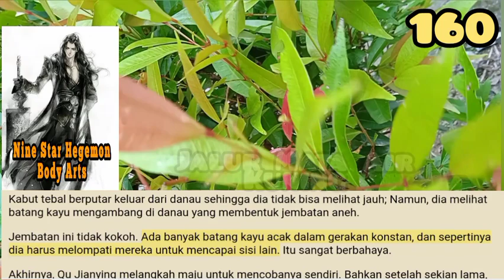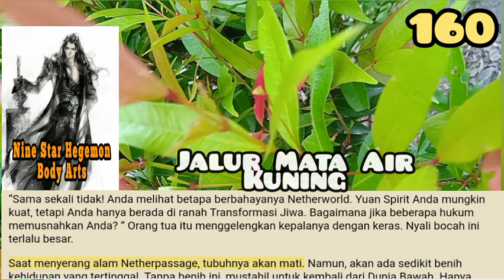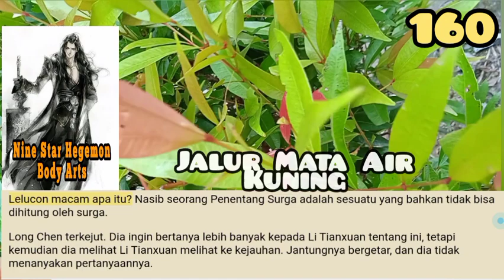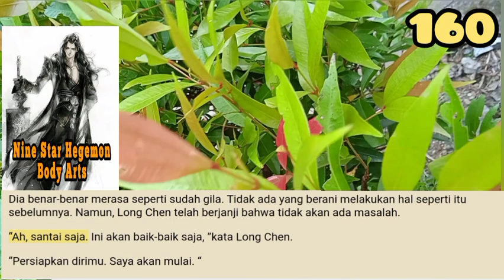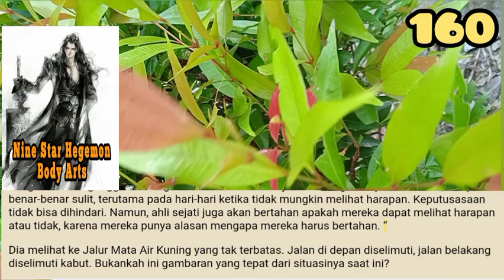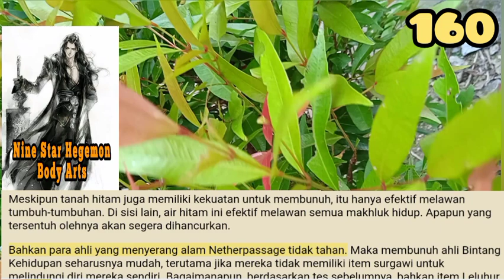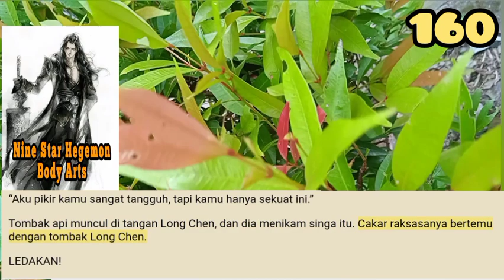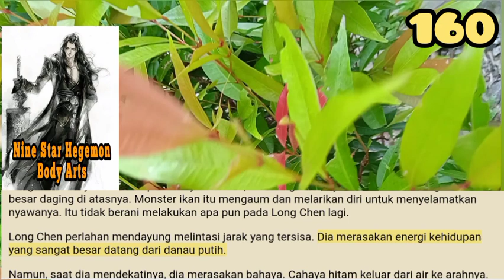Jalur Mata Air Kuning, NSHBA 160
Ada sebuah kastil besar di depan, dengan gerbang raksasa terbuka ke luar. Gerbang itu memiliki paku keling besar yang panjangnya bermil-mil.
Berdiri di depan gerbang raksasa ini, manusia tampak sekecil semut. Apa yang ada di luar gerbang itu diselimuti oleh kekacauan utama. Tidak mungkin melihat apa pun di dalamnya.

storian gallery